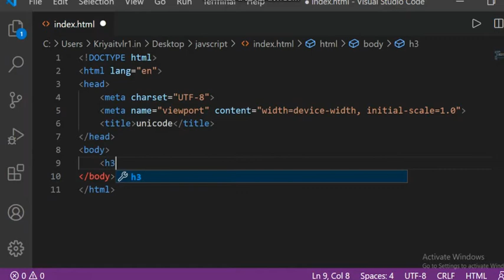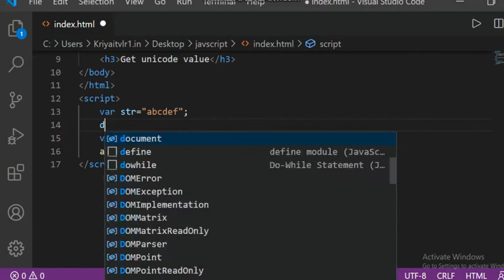JavaScript String charCodeAt() Method | Javascript tutorial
The charCodeAt() method returns the Unicode of the character at the specified index in a string.

The index of the first character is 0, the second character 1, and so on.

Tip: You can use the charCodeAt() method together with the length property to return the Unicode of the last character in a string. The index of the last character is -1, the second last character is -2, and so on